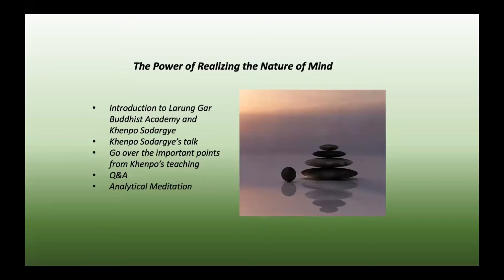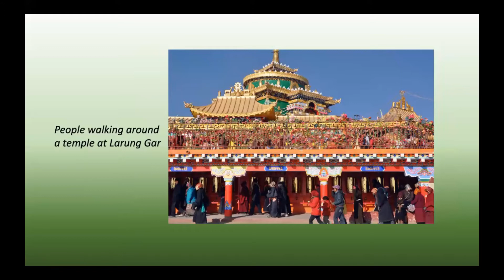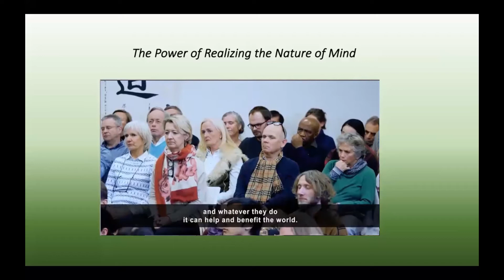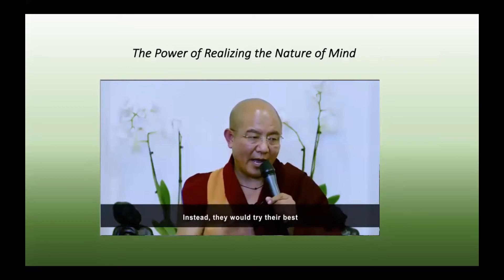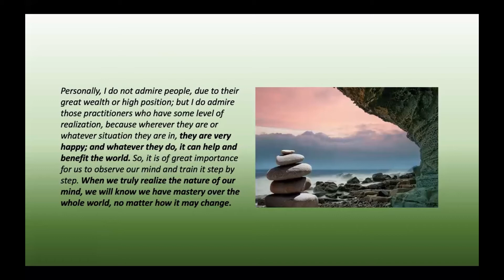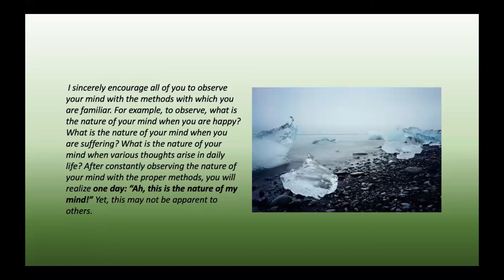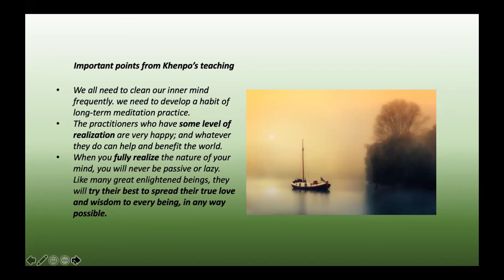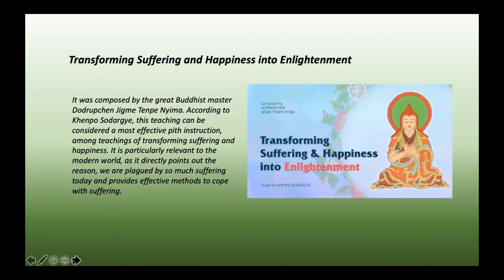The Power of Realizing the Nature of Mind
This video is for The Power of Realizing the Nature of Mind.

Please find Khenpo Sodargye’s teaching.

Important points:
# We all need to clean our inner mind frequently. we need to develop a habit of long-term meditation practice.
# The practitioners who have some level of realization are very happy; and whatever they do can help and benefit the world.
# When you fully realize the nature of your mind, you will never be passive or lazy. Like many great enlightened beings, they will try their best to spread their true love and wisdom to every being, in any way possible.

If you are interested in Tibetan Buddhism Study and Meditation, please join us on meetup.